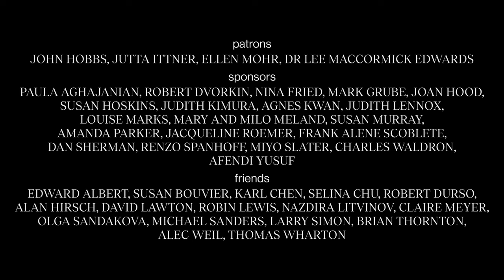"We can't ask Beethoven is this an F sharp?" W.D. Seiffert, Henle • Living the Classical Life Ep106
"The Henle Company was formed in 1948 with the permission of the American military government"

Ever wonder what goes into your musical score? Who decides whether Beethoven wanted an F or an F sharp? What does "Urtext" mean, and why should we care? How come Marc-André Hamelin puts in the fingerings for Rachmaninoff, when he doesn't perform any of his music? Dr. Wolf-Dieter Seiffert, managing director of G. Henle Publishers and its famous "blue books" has the answers to all these questions and many more.

Dr. Wolf-Dieter Seiffert, born in Frankfurt, studied musicology, modern German literature, and philosophy. In 1990 Seiffert started work at G. Henle Publishers as an editor, where he became managing director of G. Henle Verlag in 2000.

0:00 Intro quote and titles
0:56 The start of the Henle publishers
5:02 What is "Urtext"?
11:03 Non-Urtext editions and your own interpretation
17:57 Can the score make you a better sight-reader? Engraving
21:51 Start to finish: how to make a new edition
26:54 Rachmaninoff and public domain
29:55 The Henle App
34:55 Closing sequence and credits

Production: Katalog-film.de • Munich May 2021 • Running time 36 minutes